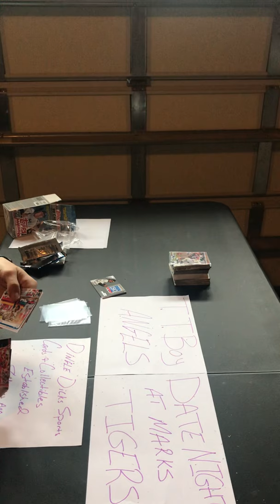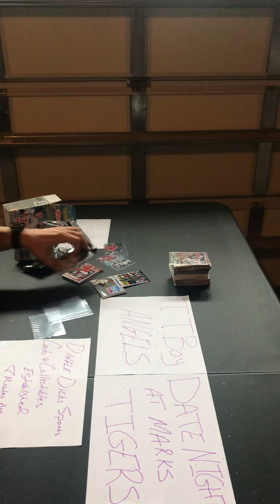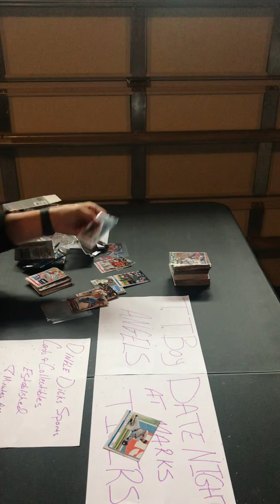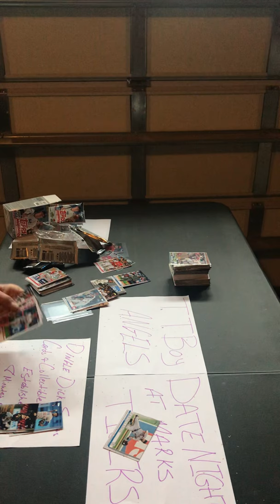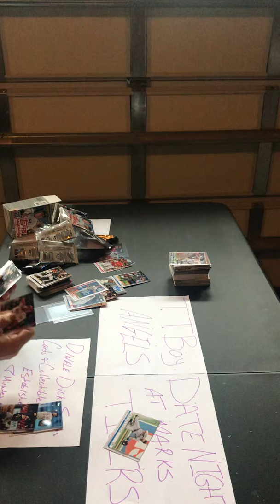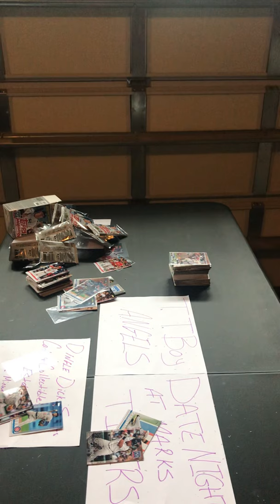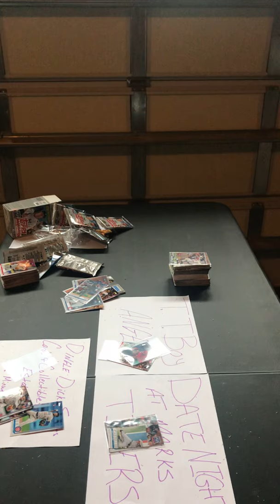2019 Topps series 1 break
2019 Topps crappy target cards box break